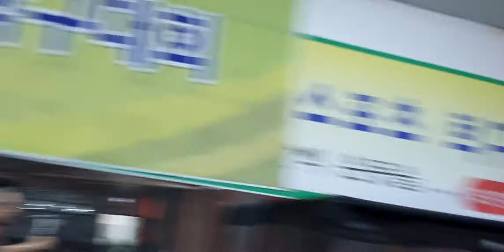오늘도 훈련영상 ! 듀얼모드로 찍혔습니다